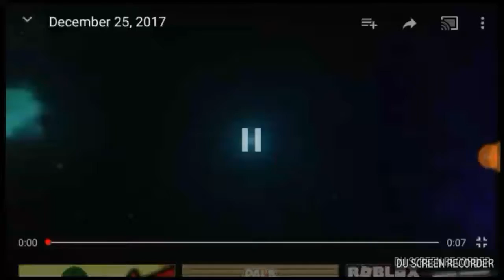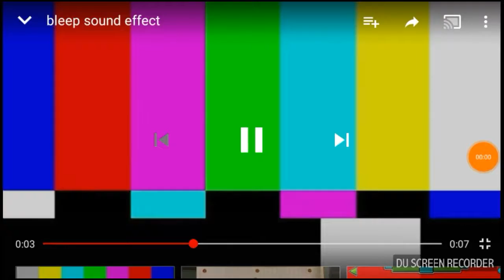WOULD YOU RATHER BE IN THE CRAZYJ SQUAD OR DUDEJ's DUDES? (Roblox Would You Rather by Studio Sierra)